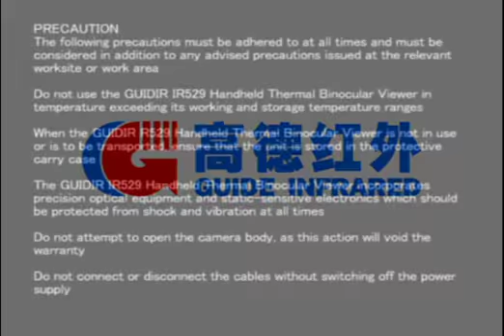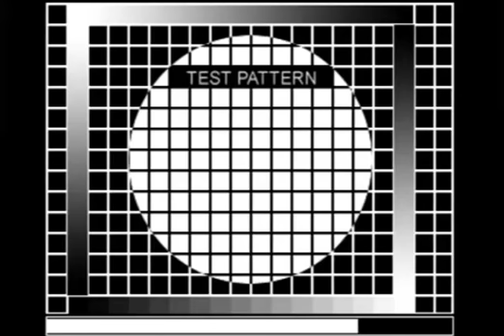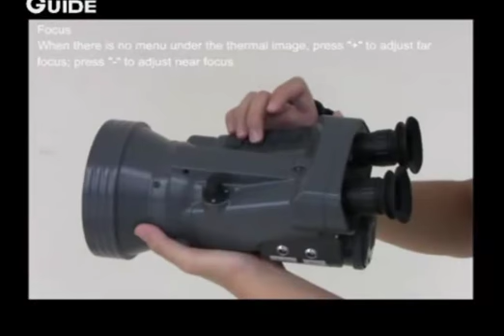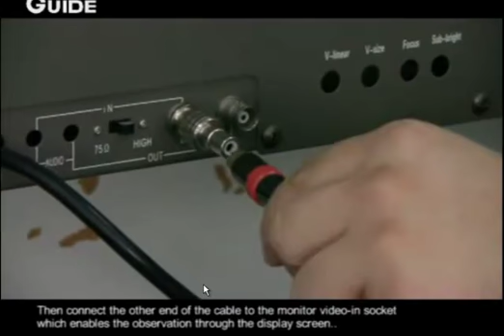Тепловизор поисковый IR-529